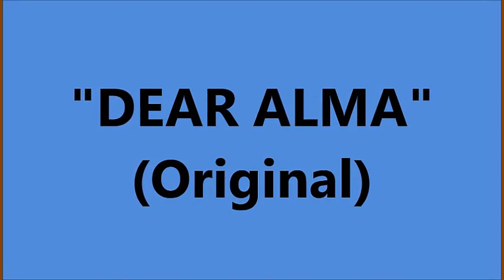"DEAR ALMA" (Original)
I wrote this song November 2013 after Typhoon Yolanda hit Tacloban where Alma was. I didn`t hear from her for days and watching the news realizing that many lives were lost in Tacloban, I thought that I had lost her. But she was safe Thank God and we spent 5 more years together until her passing on this day 4 years ago from cancer.

The video with this song is in a subdivision in Lapu Lapu City, Philippines where we lived
and also window shopping in Lapu Lapu City.
RIP ALMA 💖💖